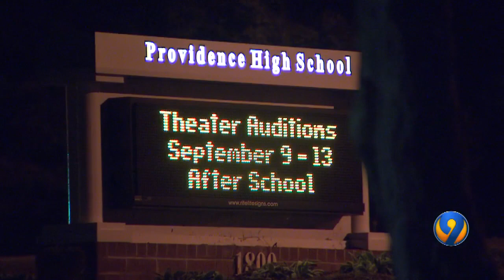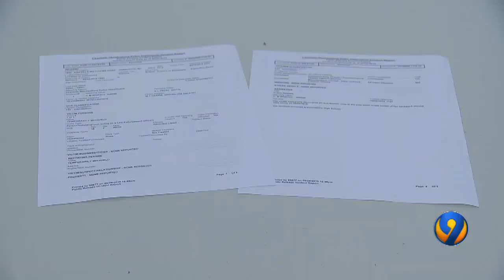Providence High School student finds anti-Semitic note in backpack, CMPD says